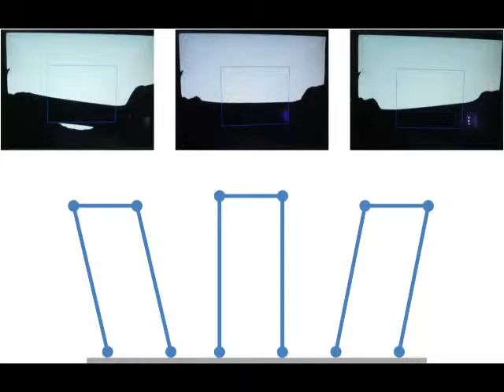TW003 Electric unicycle from image signals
School : National Formosa University
Advisor : Yuan-Pao, Hsu
Members : Chen Hung Chih / Kuo Chien Hung